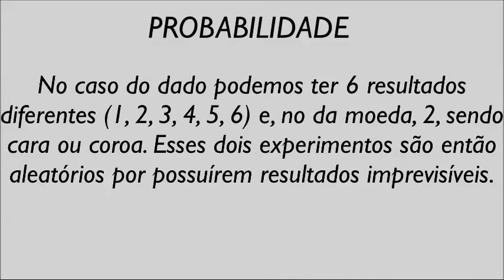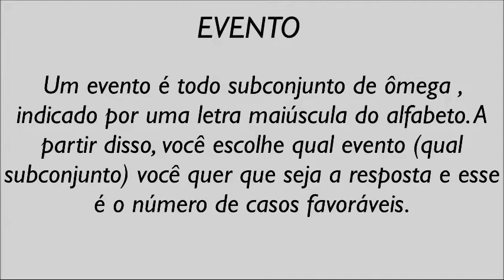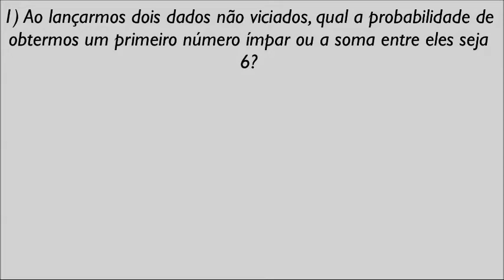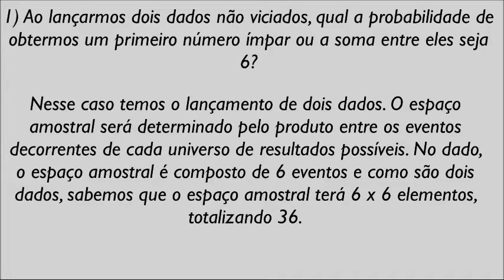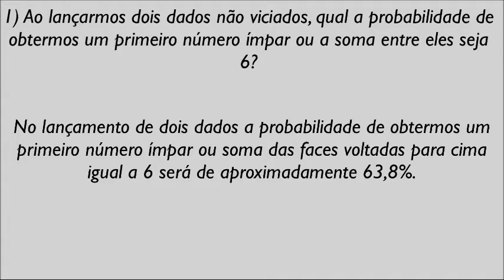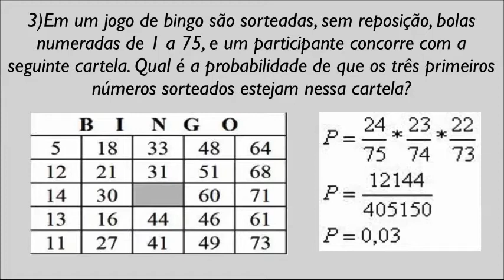9º ano A Morumbi - Probabilidade - Escola da Vila 2018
Participantes: Luca Flores, Gabriela Marini e Laura Azanha
Videoaula de Matemática
Nessa exposição de formatura apresentamos as videoaulas e aplicativos dos alunos de 2018 e outras práticas associadas ao uso da Tecnologia que buscaram ao longo do Ensino Fundamental 2 ampliar as práticas de estudos na  área.

O projeto desenvolvido com alunos e alunas de 9os anos nas aulas de Matemática – Produção de uma videoaula – busca oferecer novos desafios relacionados à postura de estudante e ao uso da tecnologia. Durante a execução do projeto são destacadas as competências e as habilidades relacionadas à compreensão de um novo tema e sua comunicação com o objetivo de ensinar esse novo conteúdo ao colega.